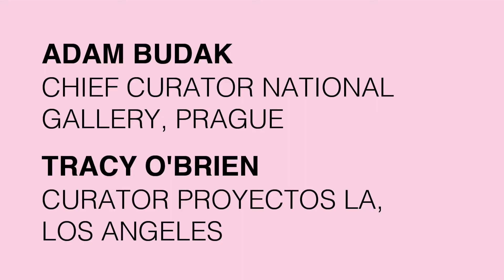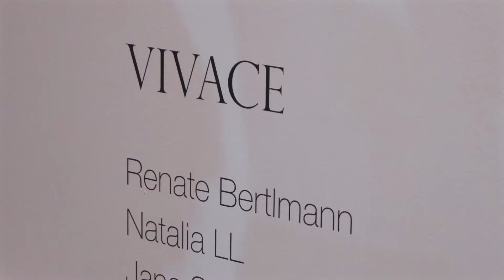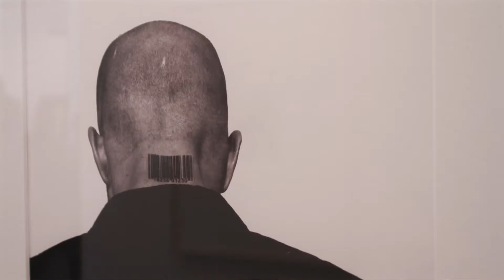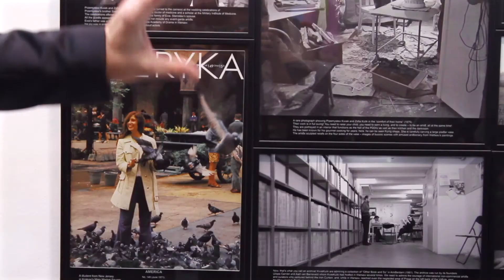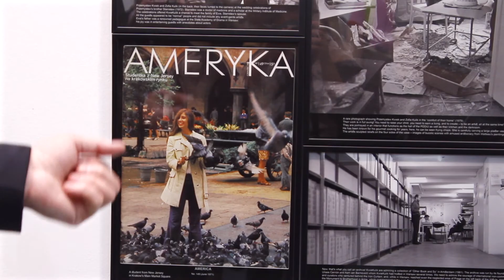ArtissimaRewind: Adam Budak in conversation with Tracy O'Brien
🎥 ArtissimaRewind is back!

The tenth appointment of the year is a WalkieTalkies by Lauretana, an itinerant conversation between Adam Budak (chief curator National Gallery, Prague) and Tracy O'Brien (curator proyectosLA, Los Angeles)